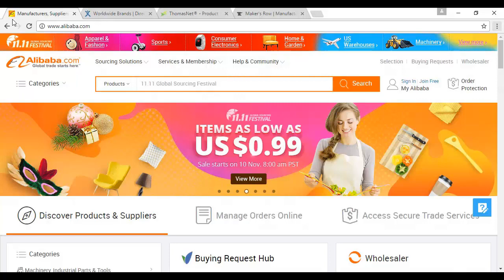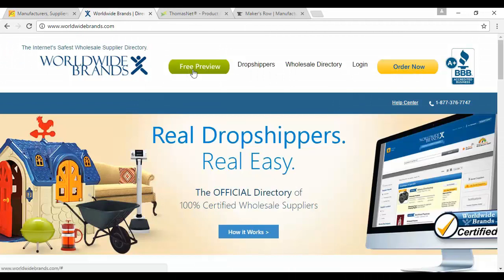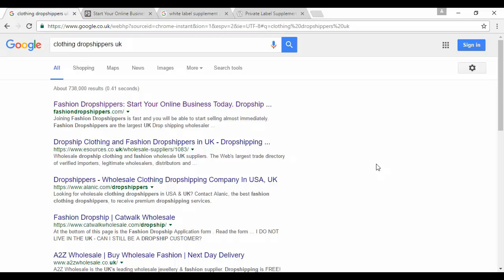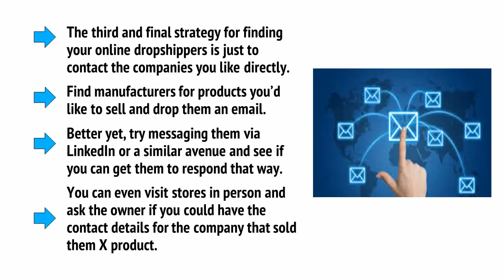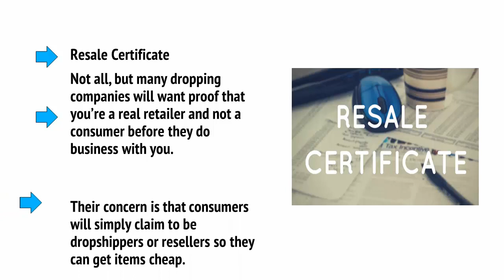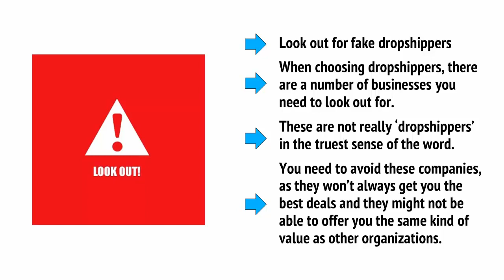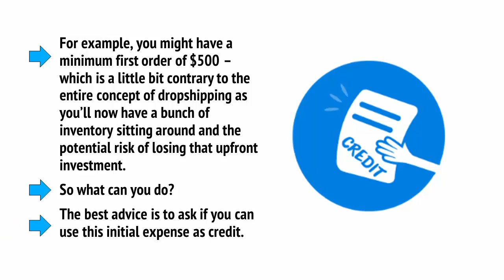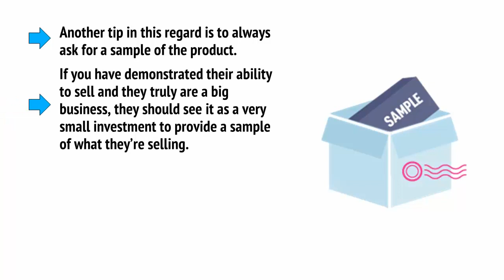The Ultimate Guide to White Label Dropshipping: Start and Scale Your Online Business - Lesson 04